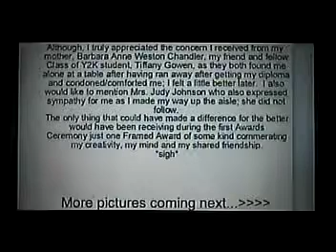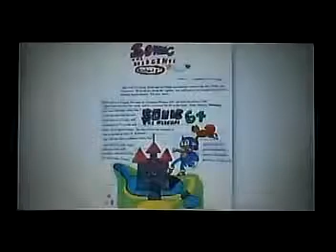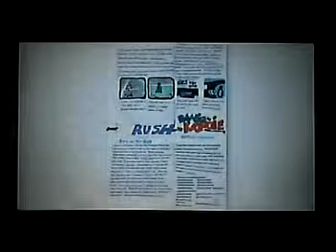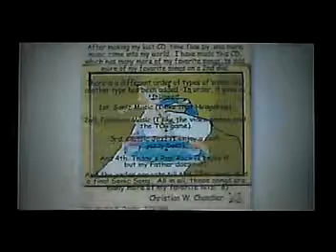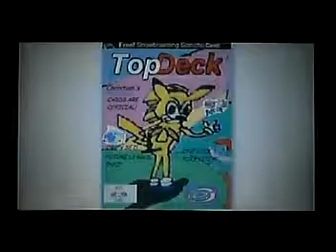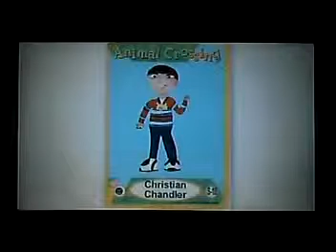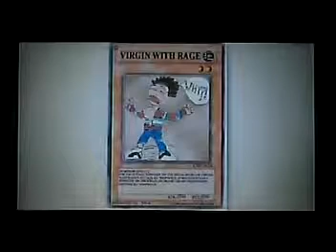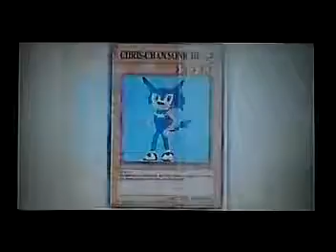Christian Weston Chandler Yep, I m on TV CWC s SlideShow of Photographs, Art, and Comics, Part